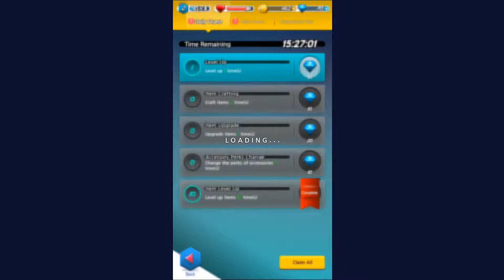Infinity Hunter Mobile Game | Gameplay Android & Apk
📲/infinity-hunter/com.olarksil.infinity.android.google.global.normal/
_2022_ _idlerpg_